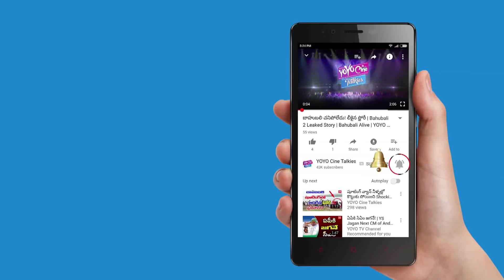Sai Pallavi Behaving Wrongly in Tollywood | MCA Movie | Nani | Naga Shourya | YOYO Cine Talkies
Sai Pallavi behavior  in Tollywood making is very differently.

Surabhi.